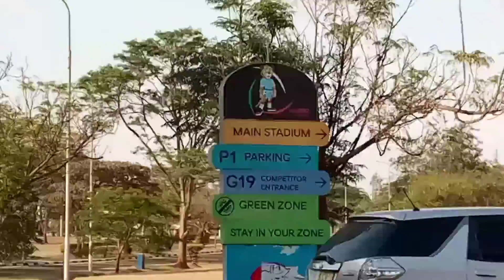INSIDE KASARANI STADIUM 🏟️